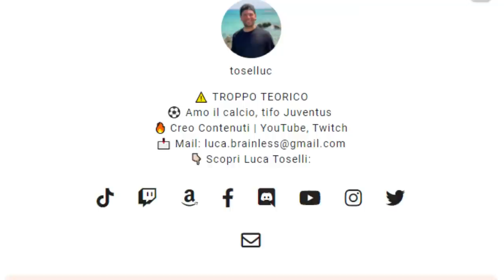Che ansia! | VOGLIO VINCERE Juventus Milan!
Non so voi, ma io voglio vincere questo Juventus Milan.

👇🏻 Scarica OneFootball! 📲

Probabile formazione:
Szczęsny, Sandro, Chiellini, de Ligt, Danilo, Rabiot, Locatelli, Bentancur, Cuadrado, Dybala, Morata

Ballottaggi:
Bonucci, Chiesa